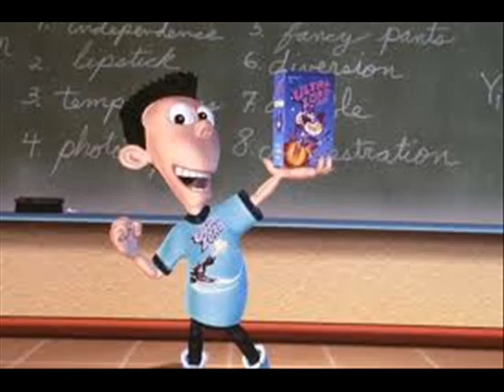A Tribute to Jimmy Neutron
I made this as a tribute to one of my favorite T.V. shows, Jimmy Neutron! An old show that aired around 2001. It's about a ten-year-old boy who's super-smart. He often creates inventions that cause chaos in Retroville. He ends having to fix them.